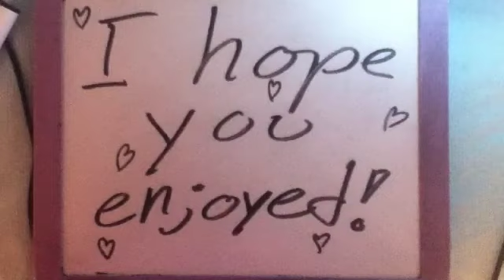Hey, Soul Sister, Undertale version! Ft. MichaelTheRoBud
This is my Hey, Soul Sister white board animation, ft. MichaelTheRoBud! I hope you enjoy!                                                     Program used: Video Star                                    Audio: Hey,Soul Sister, by Train                                  Undertale belongs to Toby Fox                                                       (I'm sorry the quality of the video isn't very good, But I am try my best to record the best quality possible. Thanks for understanding!)       Had some technical difficulties! Thanks for staying subbed~ )